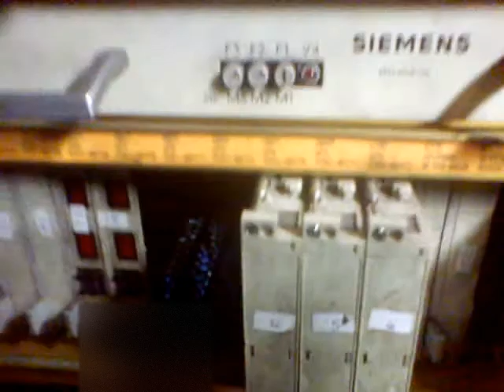TREN FIAT LINEA "D"// REPARACIÓN DE PLC// PLC SIEMENS SIBAS 16// TREN AVERIADO// TALLER CANNING//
equipo tren fiat, formación "T" coche 6.
unica formacion sistematizada con plc sibas 16.
VEMOS LA REPARACIÓN DE FICHA HARTING DE CONEXIÓN ENTRE COCHE Y EQUIPO PLC.
HOY DIA ESTA FORMACIÓN CUMPLE SERVICIO EN LA LÍNEA E COMO TREN "Y"